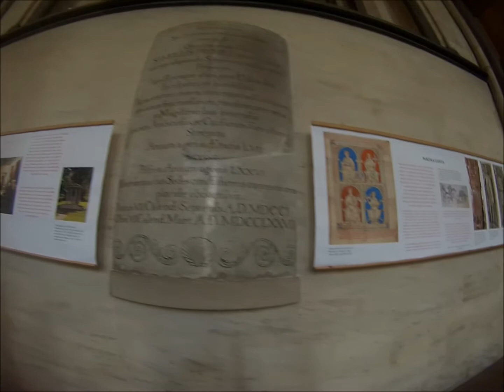Temple Church England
One of the many stops on our travels in England